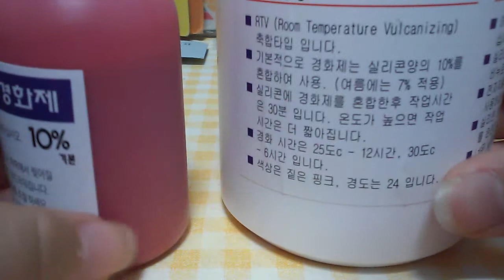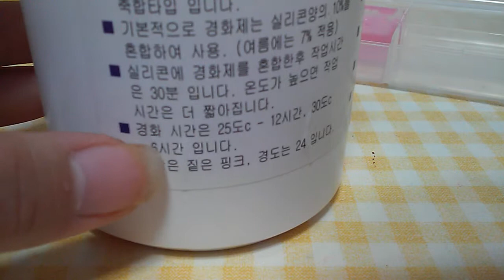::블루레몬::액상실리콘 몰드 뜨기